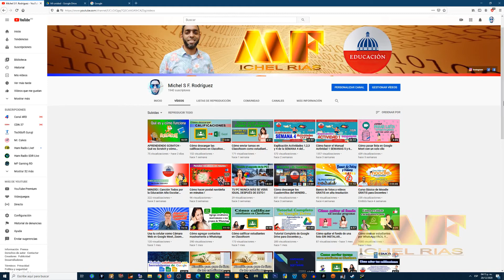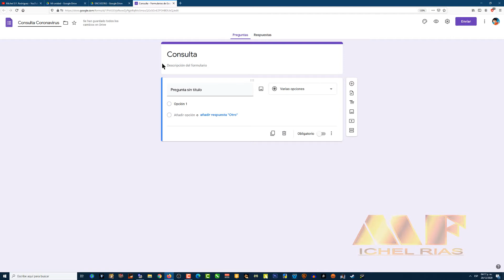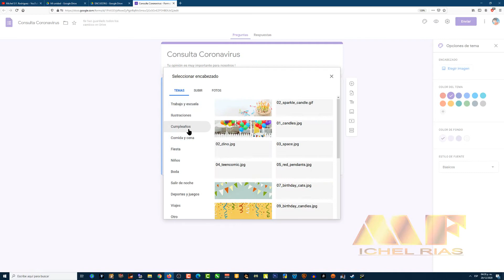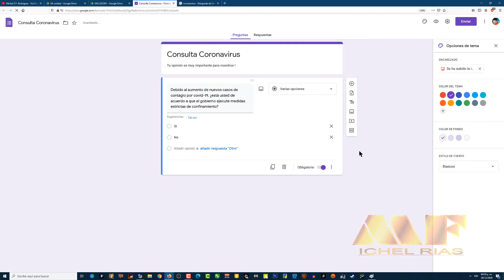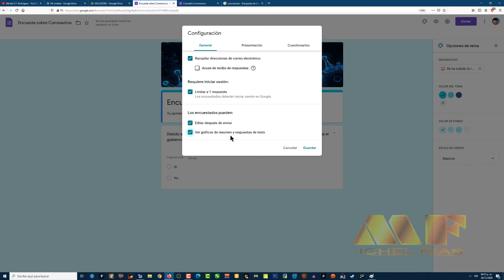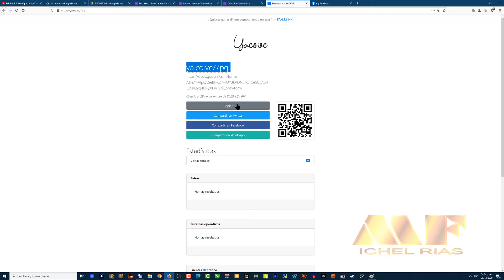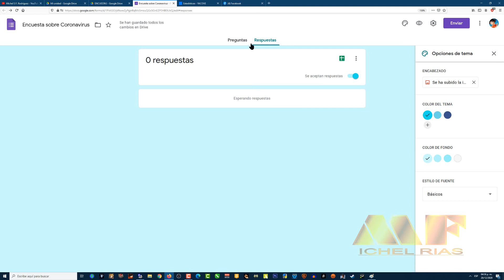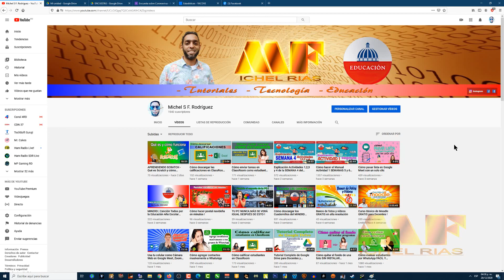Cómo crear encuestas con Formularios de Google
Te muestro el camino para que puedas crear tus encuestas mediante Formularios de Google y desde tu Google Drive.